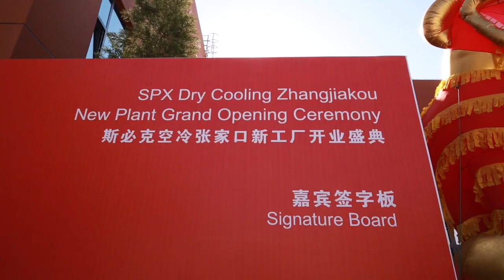New SPX Dry Cooling Manufacturing Plant in Zhangjiakou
SPX Dry Cooling is an Innovative Global Leader in Air Cooled Condensers & Coolers with the largest installed base

Last week was the grand opening ceremony of the new SPX Dry Cooling Manufacturing Plant in Zhangjiakou, China